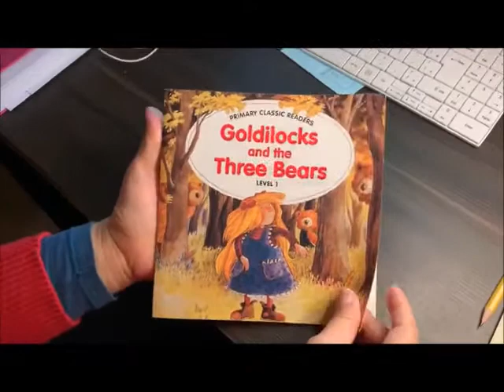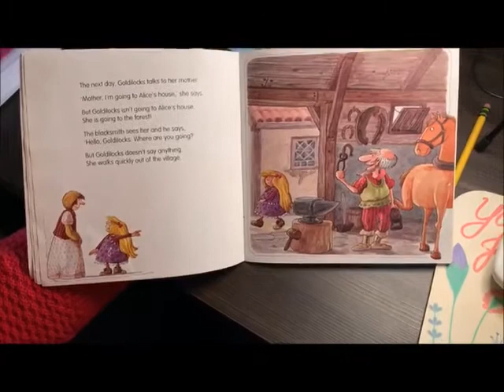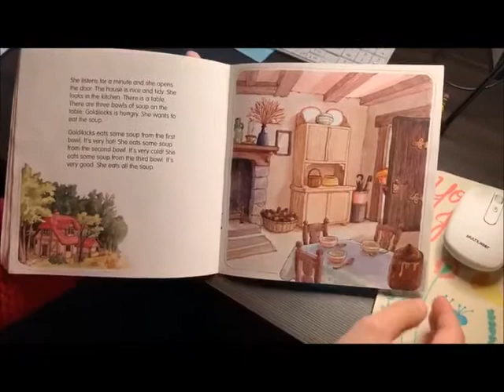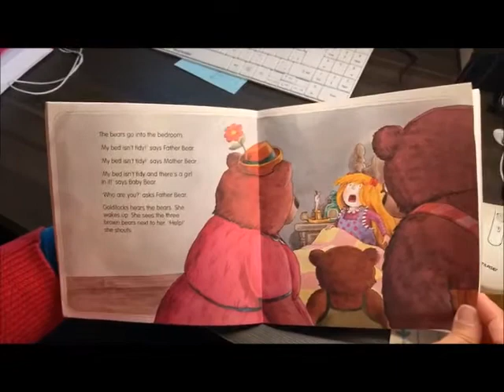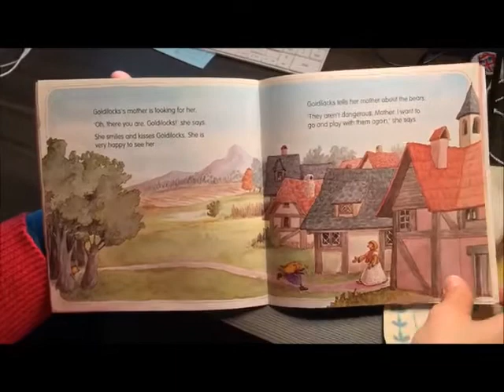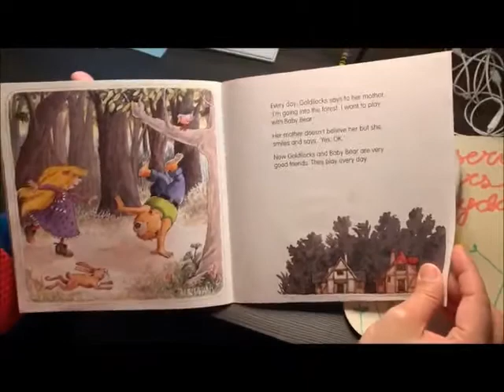Godilocks and the three bears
Livro usado no curso de YL.